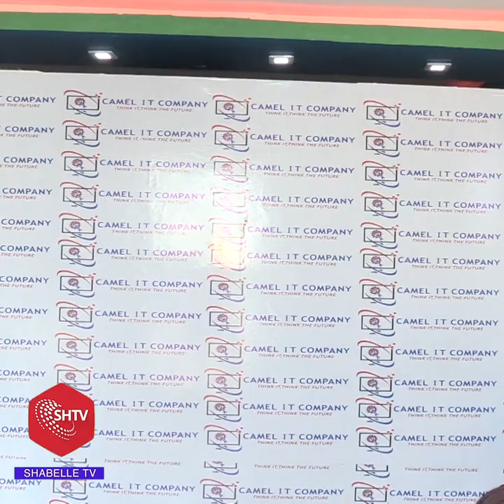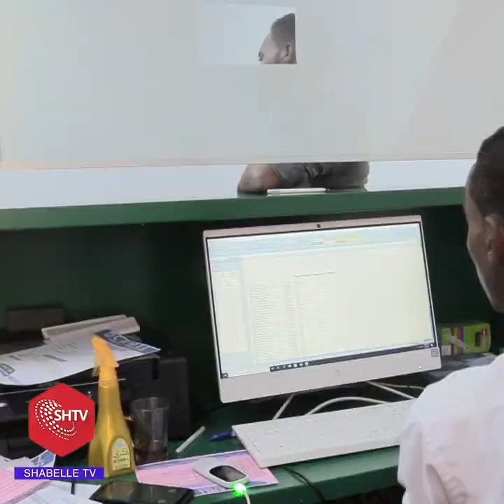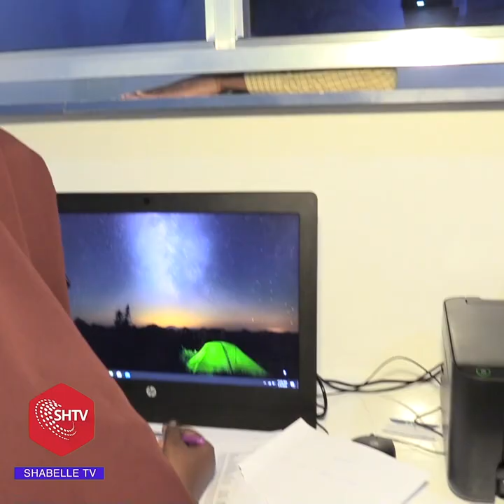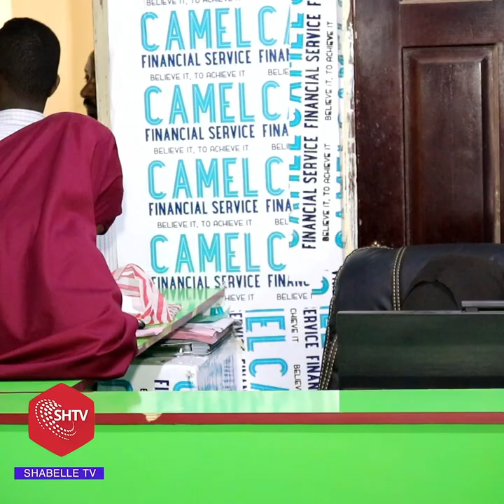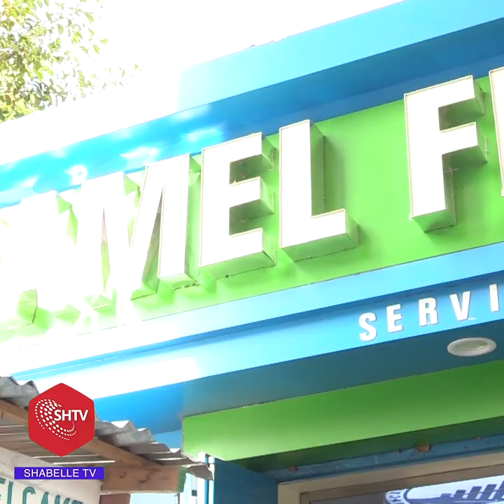Shirakadda Camel Group Company ayaa lacago faa’ido siisay dadka ku nool Muqdisho iyo gobolada dalka